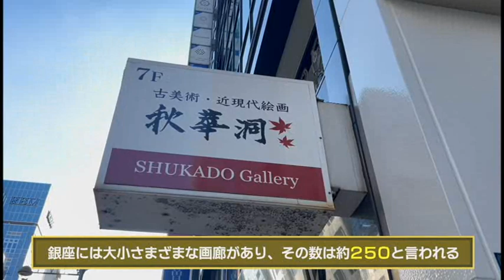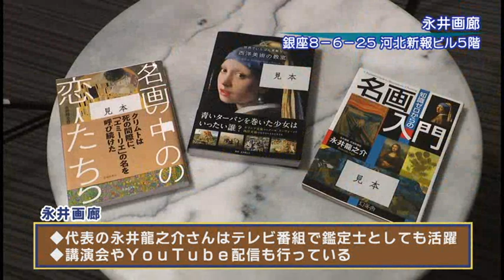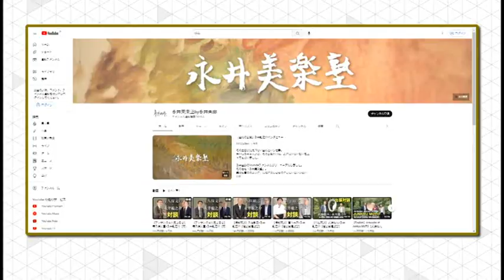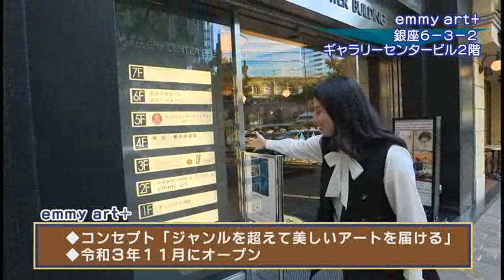令和4年12月放送「画廊のまち銀座」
銀座には約250もの画廊があるのをご存じですか？
今回はそんな「画廊のまち 銀座」をを巡りながら、銀座と画廊のつながりやアートを楽しむポイントについて紹介します。